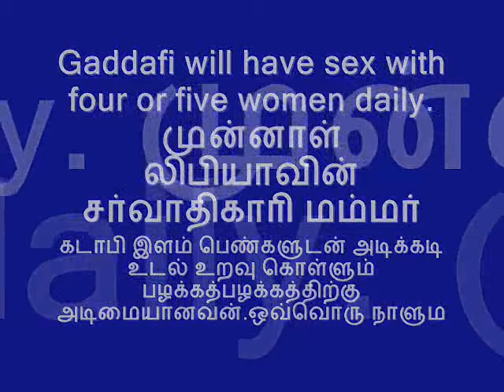Gaddafi will have sex with four or five Young Girls daily..wmv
Gaddafi will have sex with four or five Young Girls daily.

முன்னாள் லிபியாவின் சர்வாதிகாரி மம்மர் கடாபி இளம் பெண்களுடன் அடிக்கடி உடல் உறவு கொள்ளும் பழக்கத்திற்கு அடிமையானவன்.ஒவ்வொரு நாளும் நான்கு அல்லது ஐந்து பெண்கள் கடாபிக்கு வேண்டும். மேலும் தெரிந்தது கொள்ள எனது உரையை வீடியோவில் கேளுங்கள்.

Muammar Gaddafi   Former Libyan dictator was a sex addict who had a penchant for young women many of whom were his bodyguards, his close aide has revealed.
Gaddafi will enjoy with four or sometimes five women each day. They had just become a habit to Gaddafi. They would go into his bedroom, he would have his way with them and then he would come out like he had just blown his nose. They all had sex with Gaddafi. The more canny of them became wealthy from his gifts of villas or large sums of cash," Faisal, Gaddafi's chef of seven years, told to an English newspaper.

 Faisal claimed that some of the women his former master bedded suffered so badly that "they went immediately from his bedroom to the hospital" to be treated for internal injuries. In fact, Gaddafi, who once bedded at least four women just hours before meeting Britain's Prince Andrew for talks, was so addicted to anti-impotence pills that his Ukrainian nurse urged to him to cut the number of drugs he took every day, the chef said.

 He even picked up victims at his former alma mater, Tripoli University, where he led the young women to a nearby room whose only furniture was a double bed, he said. Faisal claimed that an aide was once sent to a sex district of Paris, to buy a machine that Gaddafi used to apparently lengthen his sexual organ.

Gadaffi particular about his looks and used to make ups and treatments with green tea to hide his wrinkles. This was revealed by Faisal captured along with Gaddafi.

In an elegant celebration before three years, he titled himself as the king of kings and really he was thinking himself as an Emperor. Gadaffis way of living is a lesson for our politicians in India. They must remember that if they are in power they should behave like a servant of people and not a sole proprietor of a country.